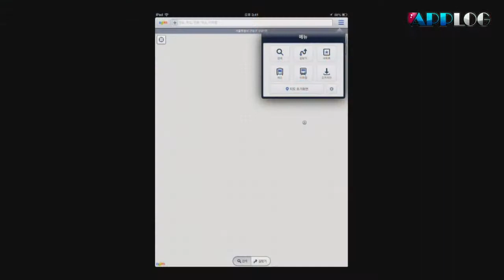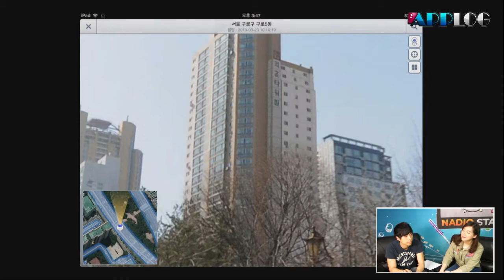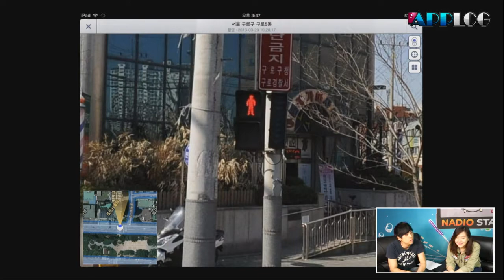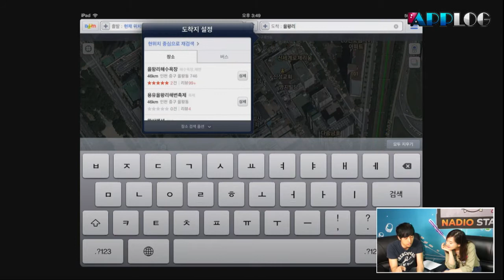130806 앱로그 50화 2부 하